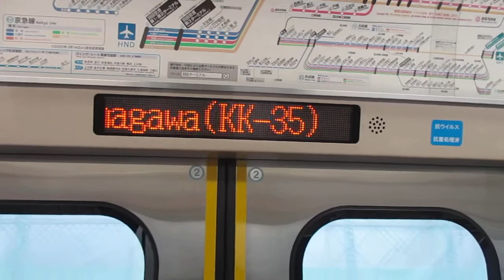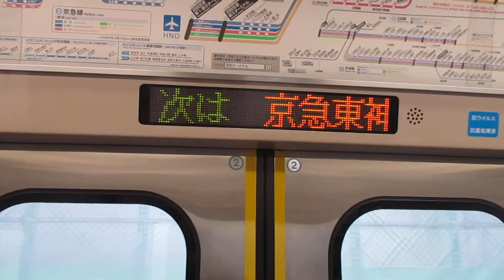【東洋IGBT-VVVFインバーター】京急本線エアポート急行羽田空港行き京急新1000形1453編成+1465編成8両走行音 横浜→京急東神奈川